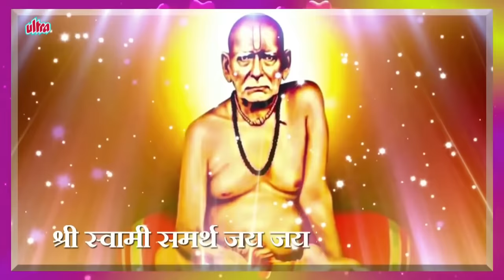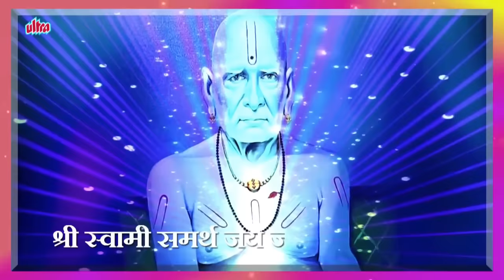Swami Samarth Jap Mantra 1008 Times श्री स्वामी समर्थ जय जय स्वामी समर्थ Peaceful Swami Samartha Jap